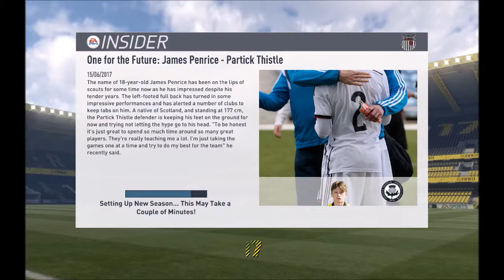FIFA 17: Grimsby Town Career Mode #9: The End of Season 1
I hope you like my career mode. If you do make sure to do all the good stuff ;)